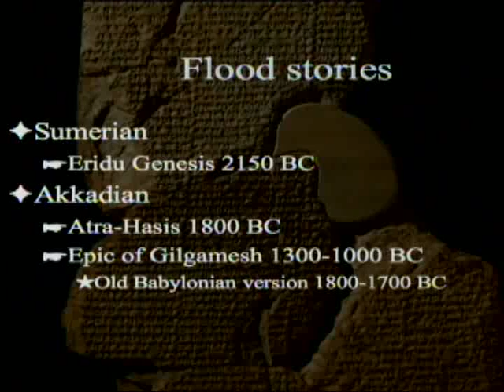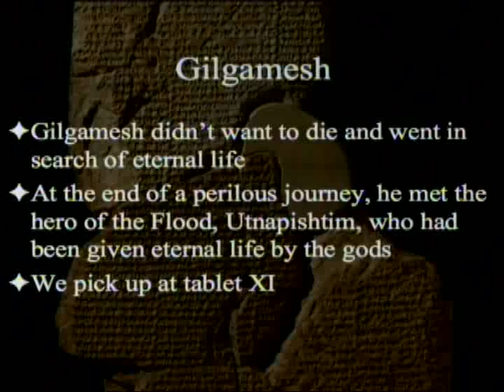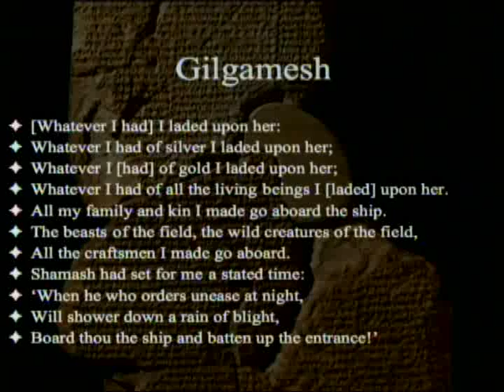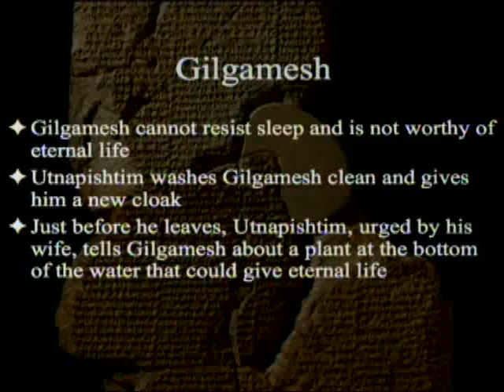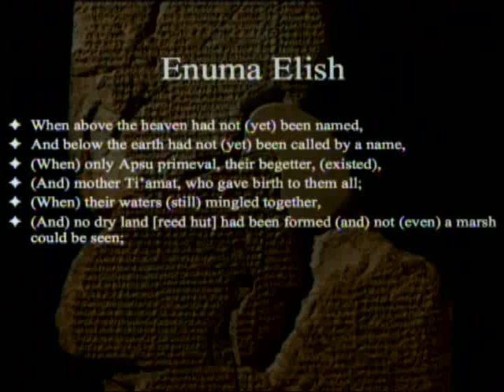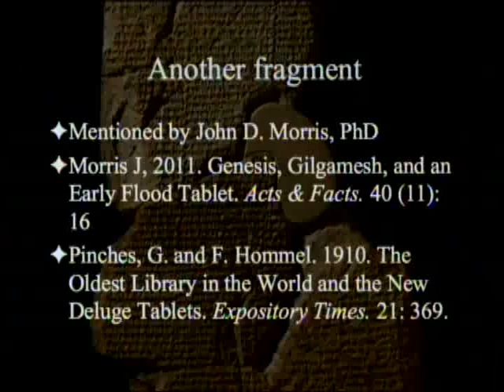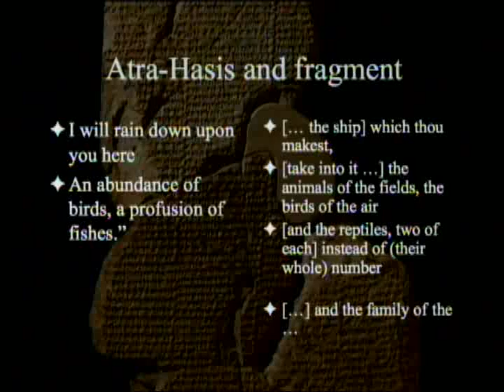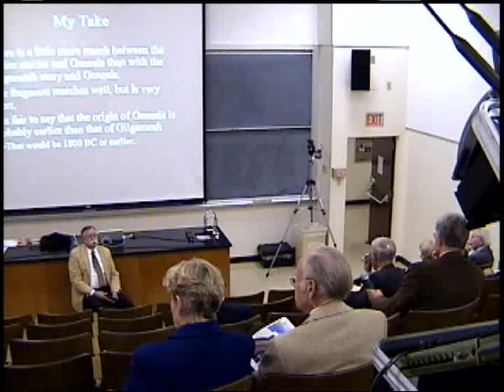Flood Stories and Genesis 4-14-2012 by Paul Giem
The Genesis Flood story is often alleged to be a copy of the flood story in the Epic of Gilgamesh.  The Atra-Hasis epic, the Eridu Genesis epic, and another early Flood story from Sumer are compared with Genesis, which appears to be closest to the earliest account.  Reference links: